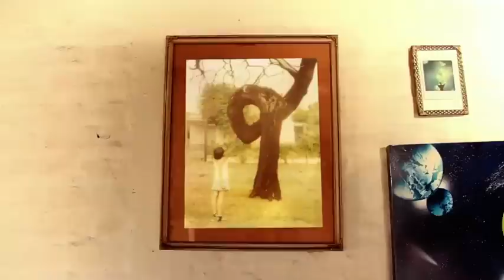Big Donuts | Another Week On Cartoon | Cartoon Network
Let's take a look at what has been going on in the world of cartoons! With the best bits from Adventure Time, Steven Universe, The Amazing World of Gumball and many more. Not to forget the best character awards and cartoon mysteries!

Welcome to the official Cartoon Network Africa YouTube channel. You’ll find promos, videos, updates and cheats on the latest Cartoon Network's web games and mobile apps for iPad, iPhone, iPod touch, Android and Kindle. Come back for new interactive game plays from The Amazing World of Gumball, Adventure Time, Ben 10 Omniverse, Mixels, Regular Show, Uncle Grandpa, Steven Universe, Clarence and many more.